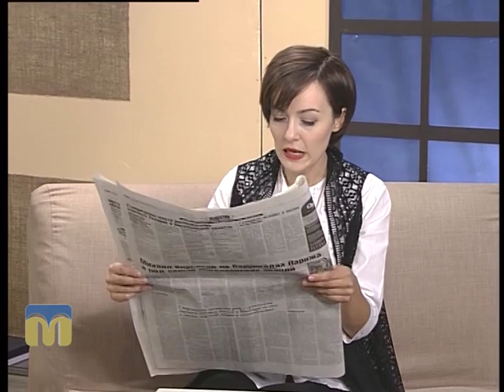В місті 512. Новини 12.12.2015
Новини у програмі  “В місті 512”.
Ведучі: Артем Албул, Михайло Рябоконь, Яна Май.